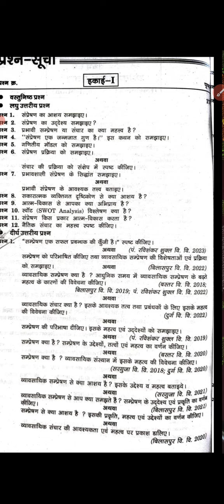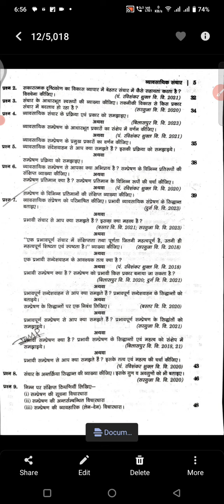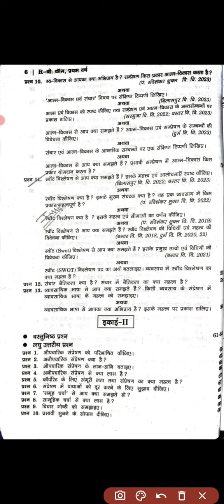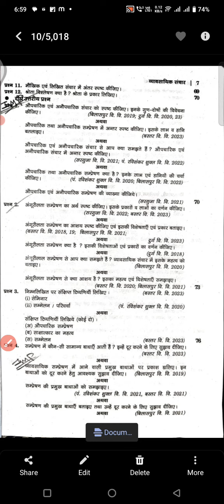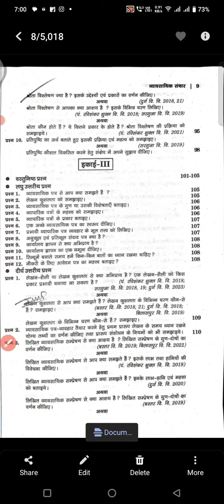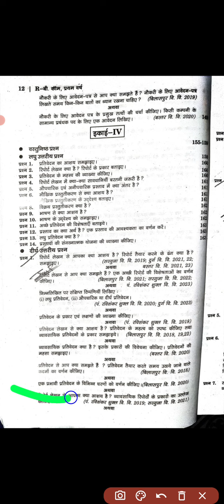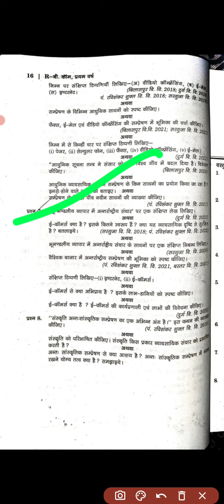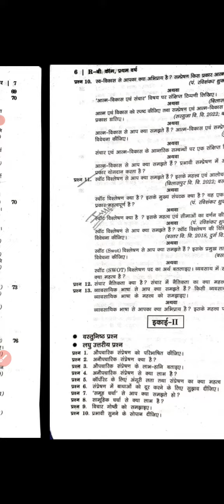Communication Most Important Questions For All University